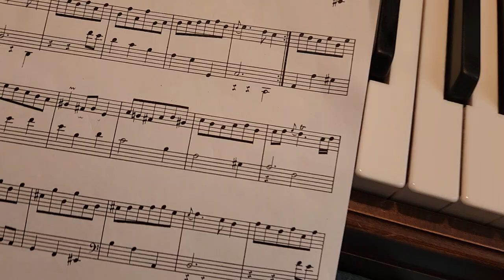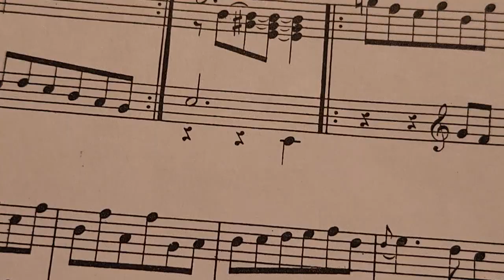Piano prt 2, August 1, 2024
Mostly looking at the Minuet in a minor from the First book of Harpsichord Pieces by Remaue. I looked at a Pachelbel Minuet in G minor.